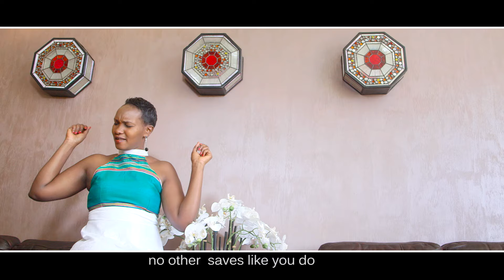Saenyun By Sheila Mark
Let me hide in you Jesus, listen to me ohh lord when I call upon you.
no one is like you God, no one can save like you,
remember our parents when they call upon you, my brothers when they call upon you.
Teach me your holy ways, that I may walk in your ways.

Artist Sheila Mark
Director Kingslackie
Shot at Panari Sky Centre